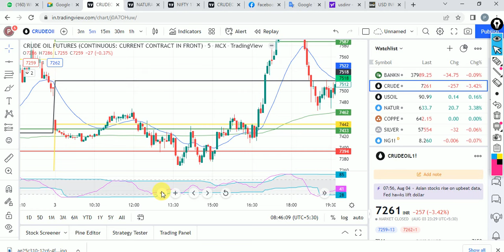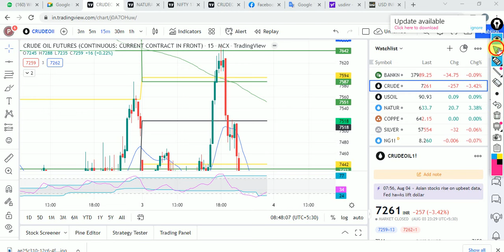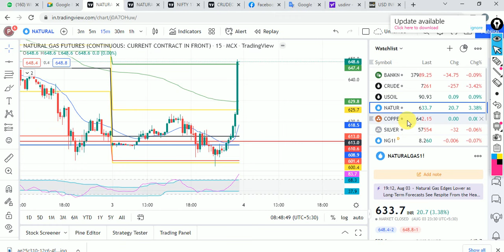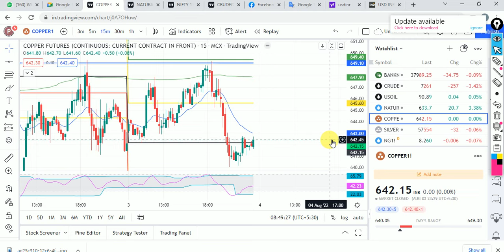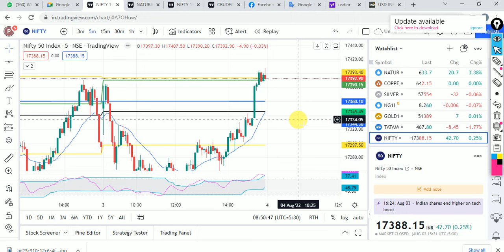Chart Analysis 03 AUGUST 2022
OFFLINE CLASS 3 DAY ( NEW BATCH 22,23&24 JULY 2022 , NEW BATCH 13,14&15 AGUST 2022 ) AND ONLINE CLASS 10 DAYS ( NEW BATCH START 1 JULY 2022)

* SUPPORT & RESSISTANCE

* ENTRY,EXIT,STOPLOSS